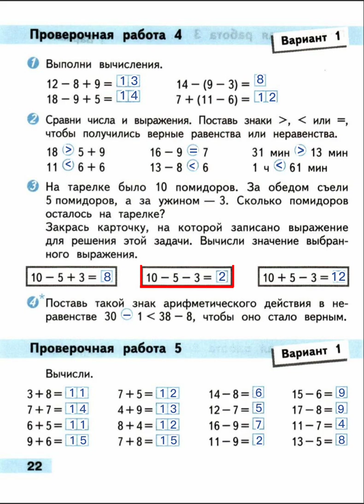ПРОВЕРОЧНЫЕ РАБОТЫ ПО МАТЕМАТИКЕ 2 КЛАСС. СТР.22 ВОЛКОВА. ГДЗ